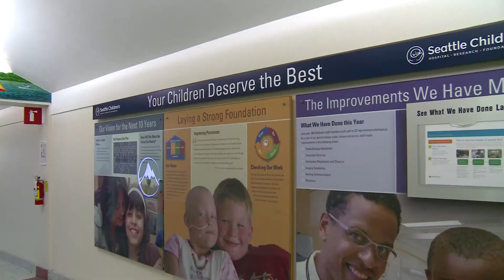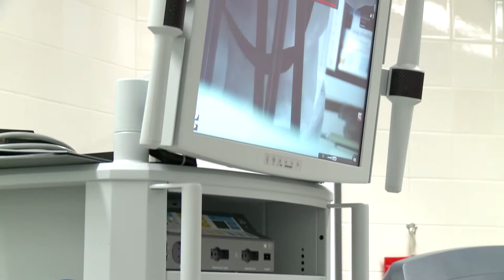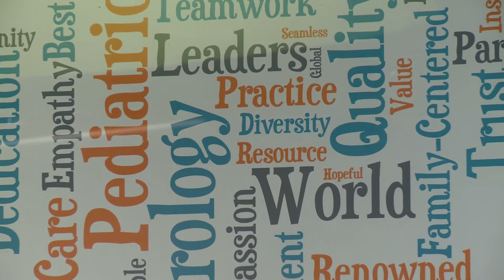Seattle Children's Hospital - Urology Department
The urology department at Seattle Children's is striving for and succeeding at providing the best care and expertise to their young patients. Using cutting-edge robotic technology, insightful paediatric research, and minimally invasive laparoscopic techniques, Seattle Children's is redefining the way urologists practice and in doing so, providing internationally recognized care. AUA TV follows the team of doctors at Seattle Children's and gets a true sense for their commitment to excellence.